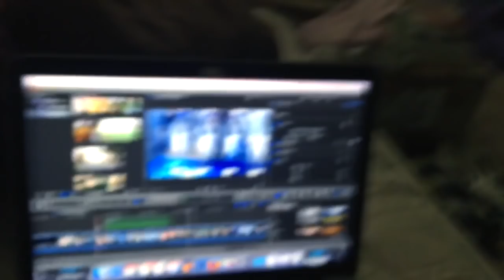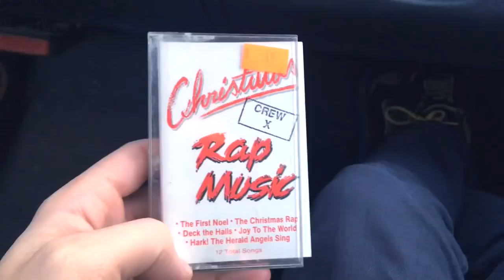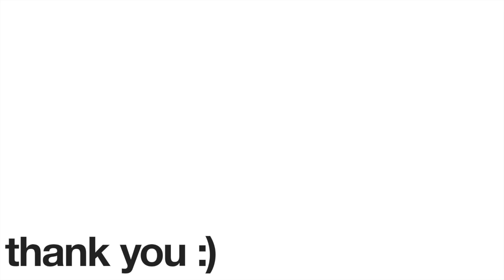BELL PEPPERS LOOK LIKE PLASTIC TOY FOOD, NOT REAL FOOD | VLOG 21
my december 2016 vlog! recorded at home in arizona and then visiting family in michigan.